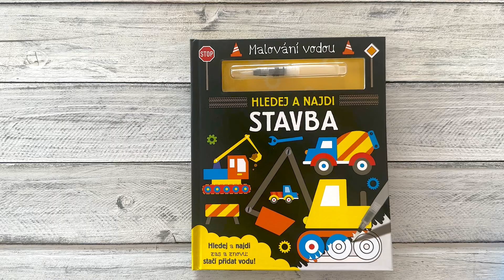Malování vodou Stavba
Užij si malování bez nepořádku s těmito znovupoužitelnými omalovánkami. Přetři obrázky vodou a hledej na stránkách ukryté dělníky, nástroje a silné stroje. Děti si s těmito omalovánkami s vodou užijí mnoho zábavy, procvičí si motoriku, trpělivost a poznávání barev. Až stránky uschnou, děti se mohou do vymalovávání pustit znovu! Znovu! A znovu!